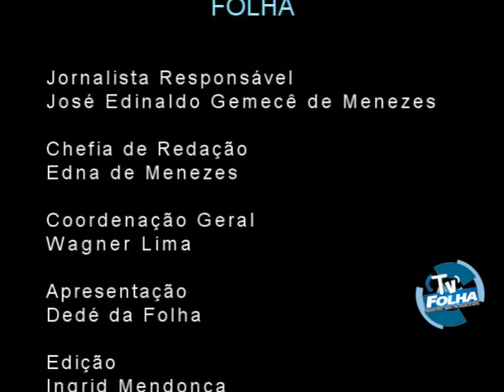Jornal da Tarde 25 de Julho de 2013 - Folha de Ribeirão Pires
O Jornal da Tarde está no ar. E nesta edição você confere:  Moradores de Ribeirão Pires vão à Aparecida de bicicleta

Veja Também:

Familiares participam de missa em homenagem a Vereadora Mercedes D'orto

Festival de inverno chega ao último final de semana

Pressão popular na Santa Luzia tapa buracos